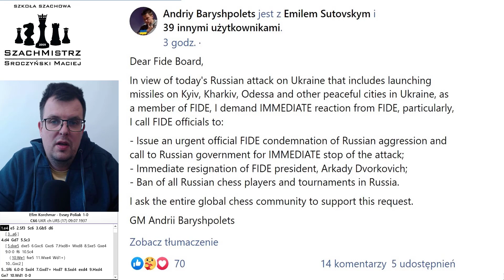SZACHY 435# Nieśmiertelna ukraińska partia szachowa KORCHMAR - POLJAK 1937 // wojna UKRAINA vs ROSJA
Szachy to królewska gra, grają w nią dzieci, grają dorośli, to najpopularniejsza gra logiczna na świecie. Zachęcam do nauczenia się zasad gry w szachy poprzez mój kanał Zapytaj SzachMistrza. Po poznaniu podstawowych zasad szachowych dla początkujących będziesz mógł grać w szachy online, na przykład na lub Zachęcam do spróbowania swoich sił również na prawdziwym turnieju szachowym, na którym nie tylko możesz wygrać pojedyncze partie na szachownicy, ale i cenne doświadczenie, puchary i kategorie szachowe. Jak wygrać w szachy? ciężko na to pytanie odpowiedzieć. Nauka gry w szachy trwa latami. Studiowanie partii mistrzów świata w szachach, nauka debiutów szachowych/otwarć szachowych, zrozumienie zasad gry środkowej to są elementy treningu szachowego, które wyrabia się latami. Jedni próbują wygrywać szybko (mat Szewczyk, mat Głupca) grają też ostre debiuty szachowe (Gambit Królewski, Obrona Sycylijska, Obrona Królewsko_indyjska), aby zaatakować króla i szybko powiedzieć mu szach-mat. Inni wybierają strategiczne podejście i odpowiednie solidniejsze otwarcia szachowe (Partia Hiszpańska, Obrona Caro-kann, Obrona Francuska, Gambit Hetmański). Każdy chce grać jak Garri Kasparov, Michaił Tal, Borys Spasski, Robert Fischer, Anatolij Karpov czy obecnie Magnus Carlsen oraz nasi rodacy Jan Krzysztof Duda i Radosław Wojtaszek. Nie każdy jednak może zostać arcymistrzem szachowym. Pamiętaj, że szachy to nie tylko wygrywanie, to też nauka logicznego myślenia, ćwiczenie pamięci, wyobraźni. Na moim kanale zobaczysz jak szachowi mistrzowie wykonywali niezwykłe ruchy, kombinacje i taktyki szachowe! Pod okiem doświadczonego trenera szachowego, poznasz cenne porady, i strategie, które poprowadzą Cię w kierunku szachowego mistrzostwa. Przeanalizuje wiele partii szachowych, przedstawię ciekawostki szachowe. Na kanale Szkoły SzachMistrz dowiedz się również jakie szachy i szachownicę wybrać, podpowiem który zegar szachowy jest najlepszy.